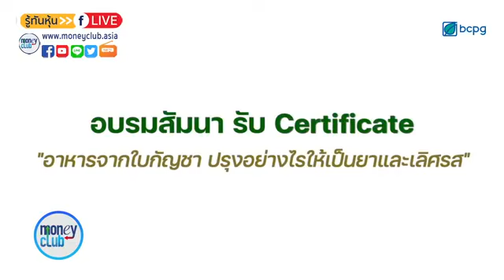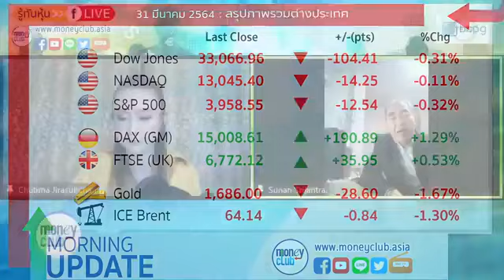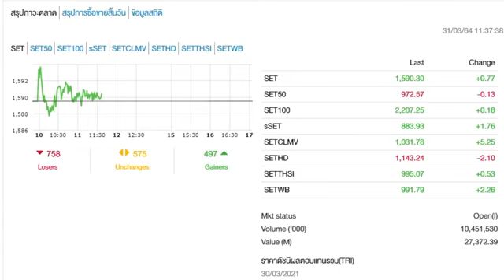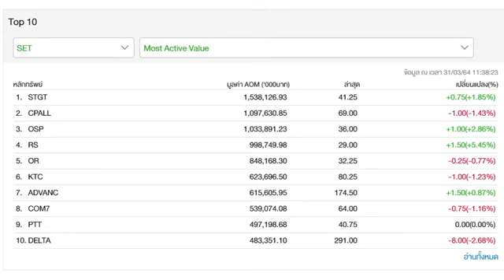อาหารจากใบกัญชา ปรุงเป็นยาและเลิศรส (ชุมชนนักลงทุน 31 มี.ค. 64)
📣"ชุมชนนักลงทุน" วันนี้(31 มี.ค. 64) จะพามาคุยเรื่อง..
อาหารจากใบกัญชา ปรุงเป็นยาและเลิศรส

📌กับผู้เชี่ยวชาญ คุณทองเลี่ยม พุกทอง นายกสมาคมเดอะเชฟประเทศไทย

📌และมาจับประเด็นร้อนหุ้นไทย กับ คุณสุนันท์ ศรีจันทรา

📌ดำเนินรายการโดย ชุติมา(อิง) จิระทรัพย์อนันต์

📣📣"ชุมชนนักลงทุน" จ.-ศ. 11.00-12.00
เพจเฟซบุ๊ก รู้ทันหุ้น (MoneyClub) และคลื่นวิทยุ Fm102